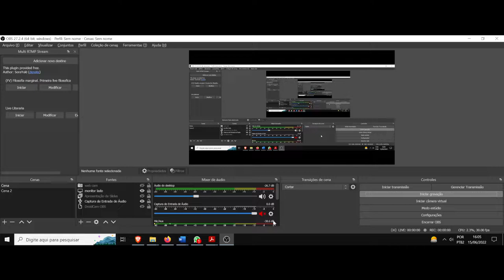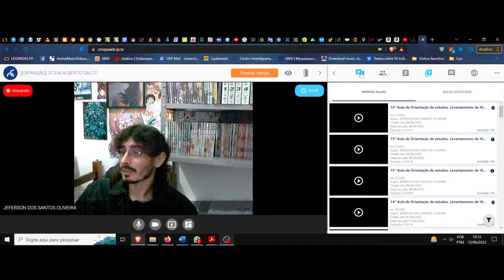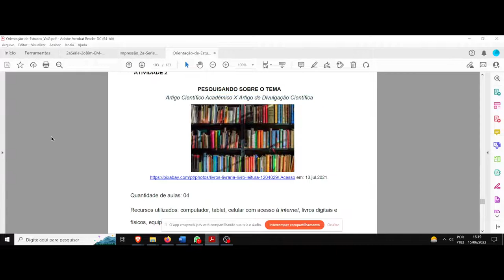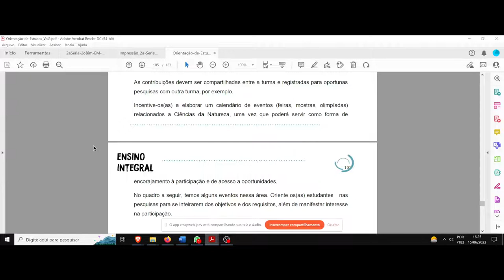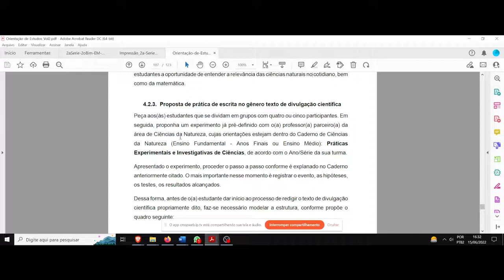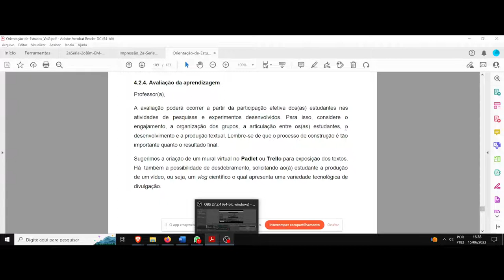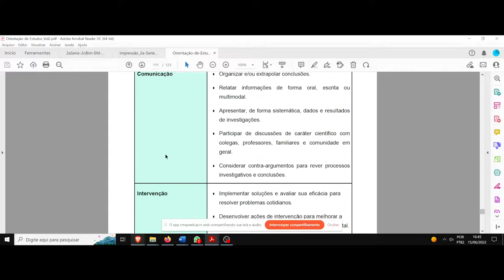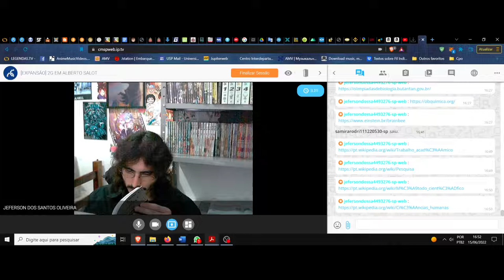(DC/22 02OdE) Aula 16 Orientação de Estudos (15/06). Iniciação a artigos de divulgação e científicos